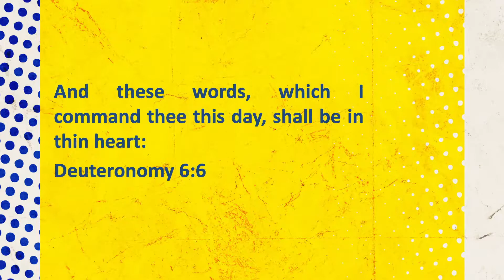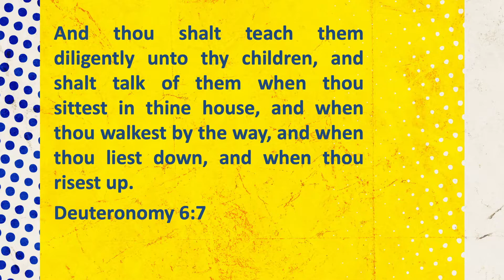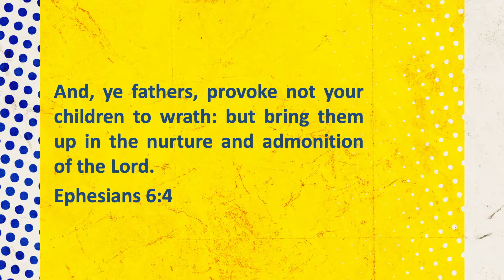3.10.2022 | Preparing the Next Generation